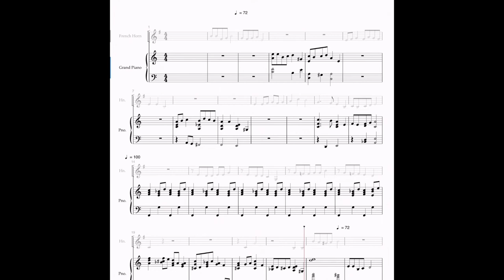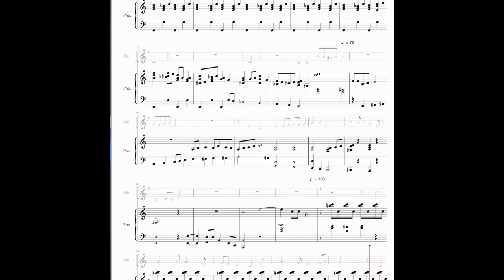Russian Winter Holiday by Michael Rose (N451 French Horn Solo Primary School Junior 圓號獨奏 小學 初級)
N451
French Horn Solo - Primary School - Junior
圓號獨奏 － 小學 － 初級組

Piece: Russian Winter Holiday
Composer: Michael Rose

With Horn 00:00
Without Horn 02:18

最新 校際音樂節比賽 及 考試課程 繼續招生 ！
提供、按排 伴奏 校際比賽錄影及指導服務

另有 銅管課程（入讀名中小學校必選的冷門樂器之一）
樂器包括：小號、圓號、上低音號、長號、大號
（可協助買樂器事宜）
師資：演藝學院畢業（全亞洲第一 藝術學院）

香港銅管藝術中心 Hong Kong Brass Arts Centre
九龍地址：福強工業大廈B座1樓03室
香港地址：香港銅鑼灣禮頓道 101號